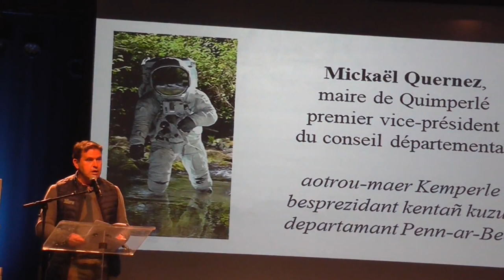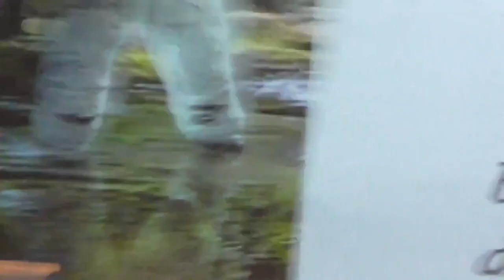Michaël Quernez : lutter contre l'écocide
50e anniversaire d'Eau et Rivières de Bretagne : le maire de Quimperlé accueille les 400 militants pour une eau pure en Bretagne. L'association est née ici, à Quimperlé pour lutter contre la pollution écocidaire de l'Isole et de la Laïta par les papeteries de la ville.